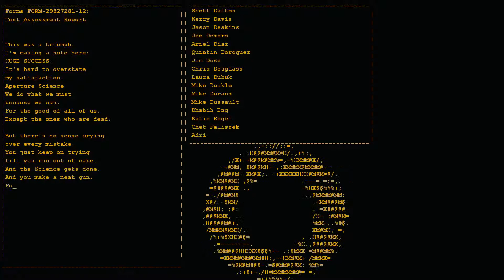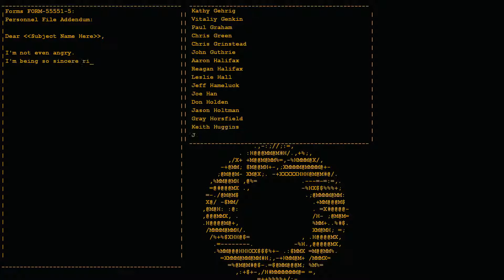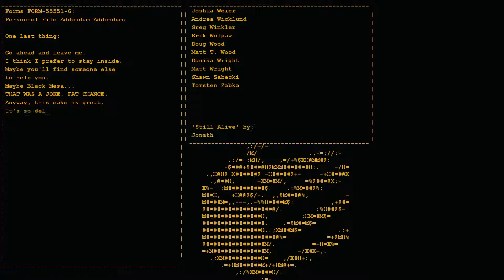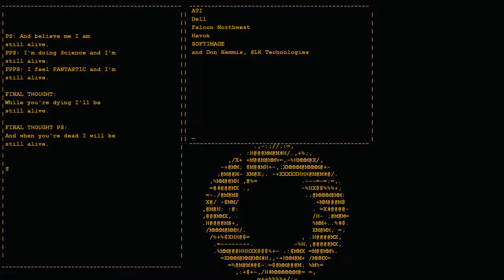Portal Walkthrough - Still alive song & credits | C42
Portal ending.